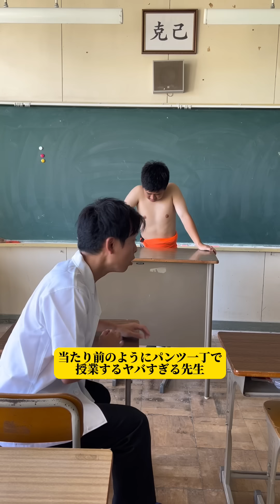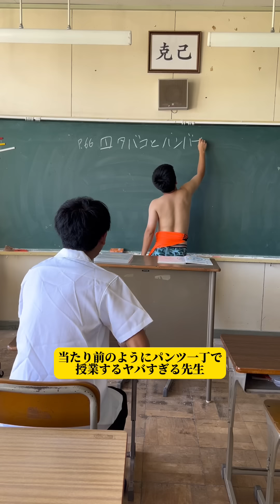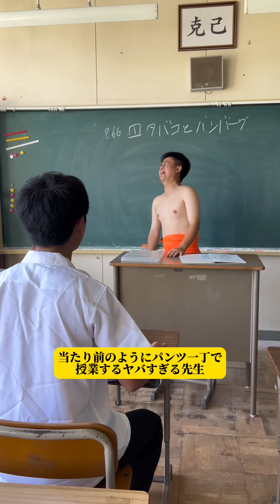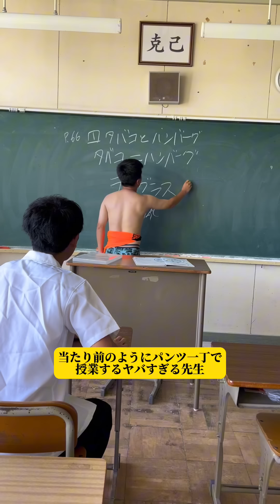【当たり前のようにパンツ一丁で授業するヤバすぎる先生】